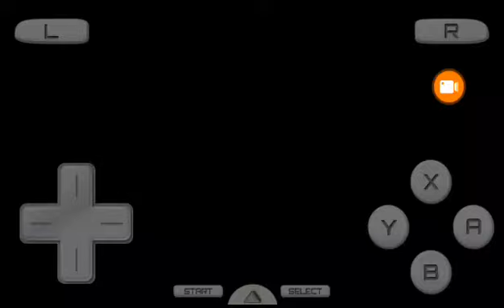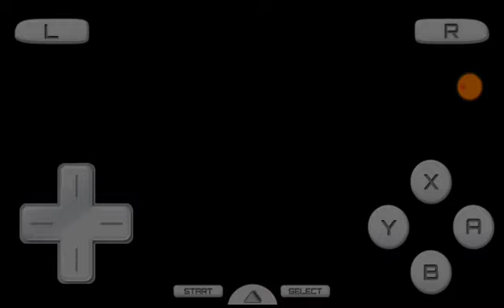Mario Kart DS Yoshi Circuit